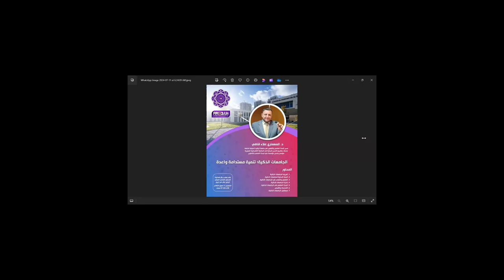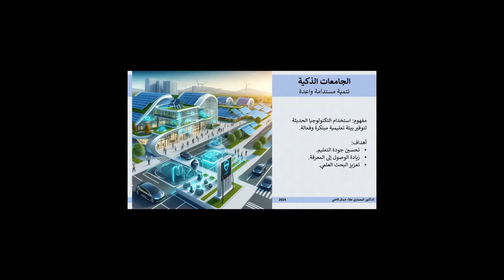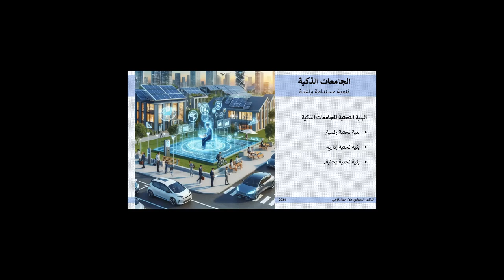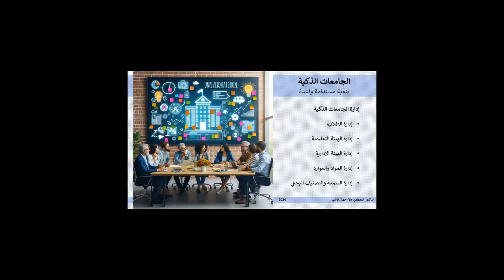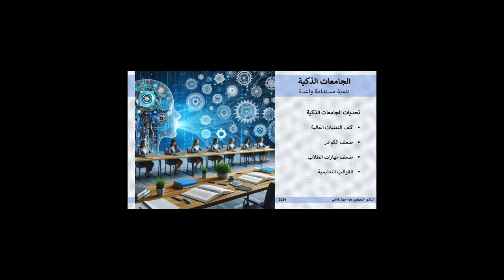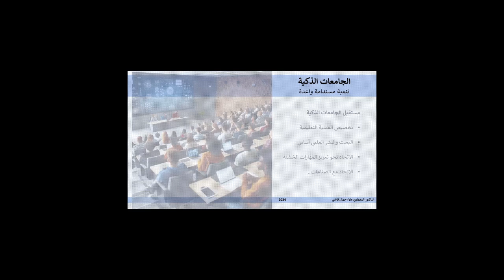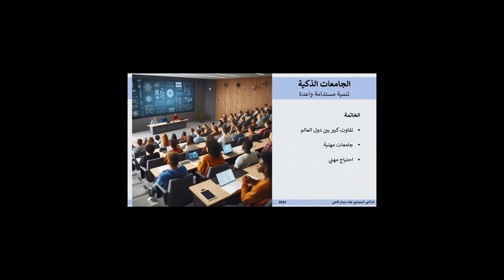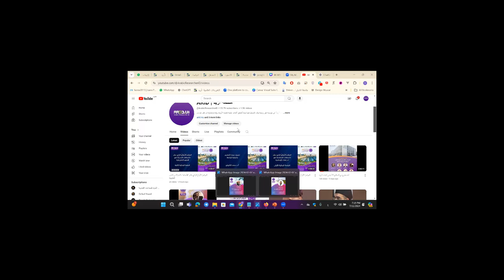الجامعات الذكية تنمية مستدامة واعدة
محاضرة علمية: "الجامعات الذكية: تنمية مستدامة واعدة"

الدكتور المعماري علاء قاضي